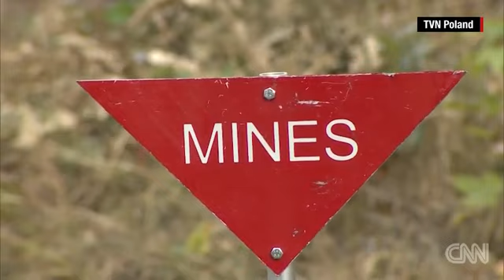Search For 'Nazi Treasure Train' Set To Begin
November 10, 2015 - Searchers in Poland have been granted permission to start a non-invasive inspection of the site of an alleged Nazi "gold train" from WWII.